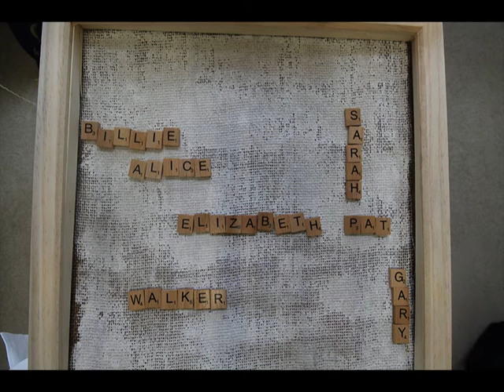Happy Birthday Sarah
Have a great birthday, Sarah!